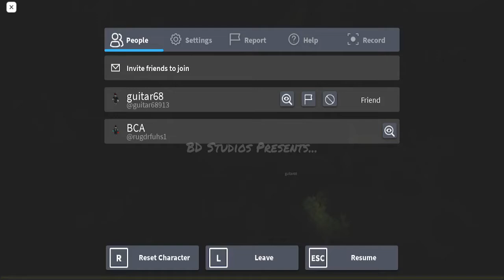BCA Roblox [VOICE CHAT] Geisha